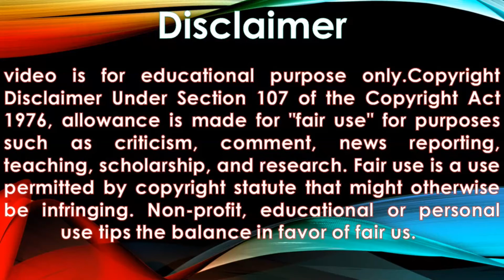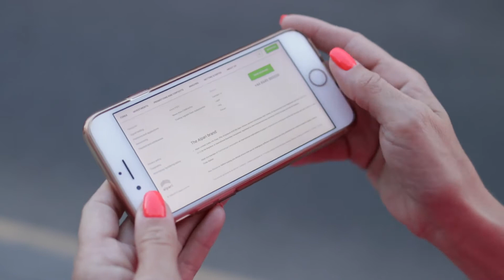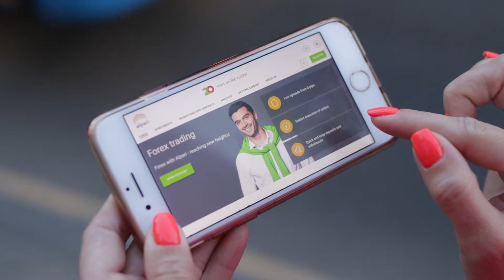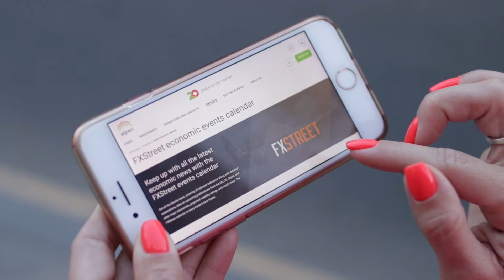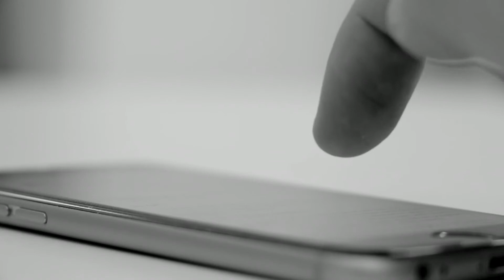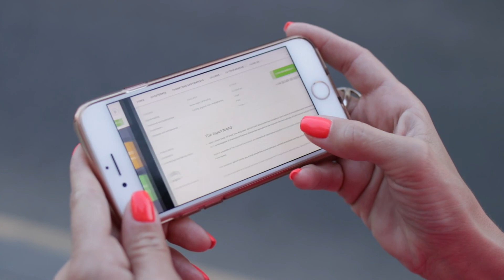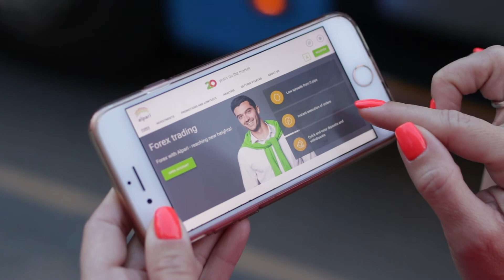6 signs that you have virus in your smartphone | in Hindi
6 signs that you have virus in your smartphone | in Hindi
6 Signs that you have virus in your smartphone.
Hello and Welcome friends today in this video I will explain some symptoms that you have the virus in your smartphone device.
1. Reduction in Battery Life:
This is a very common problem of most of the smartphones having the virus. This is because the virus in the smartphone usually requires a lot of resources in the smartphone.
2. New applications in the smartphone:
This is the most common problems of the smartphones having the smartphones. The new applications in the smartphone are the adware.
3. Your application and phone crashes regularly:
This problem is the faced by the android users having the malwares in their smartphones.
4. Overheating:
This is one of the most common symptoms of smartphone having the virus and other malwares.
5. Your smartphone will start frequently
6. Unknown ads will appear in the smartphones.
This problem will be faced by those smartphones having the adware.
So that’s all for this video. I think that you have understood the symptoms of smartphones having the viruses.